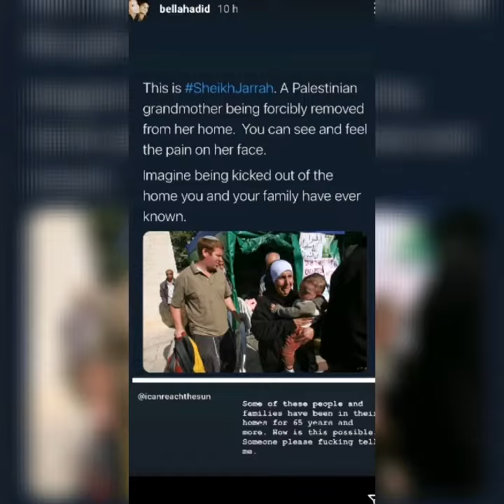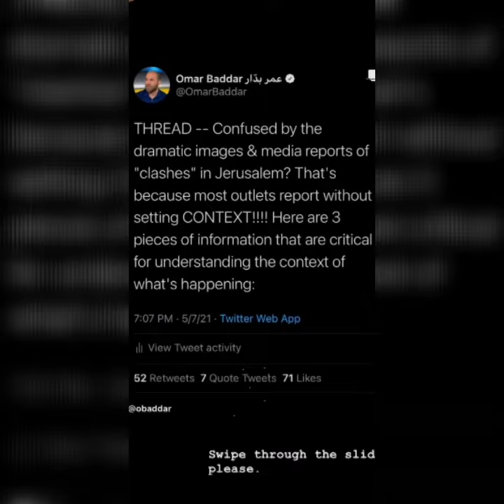Bella Hadid on Sheikh Jarrah Palestine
Israel, Palestine, celebrities who support Palestine